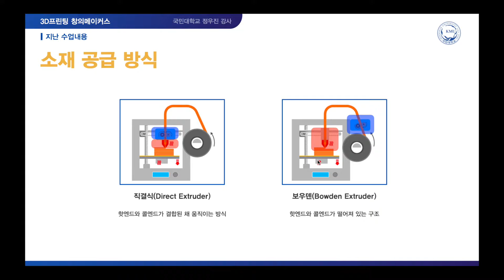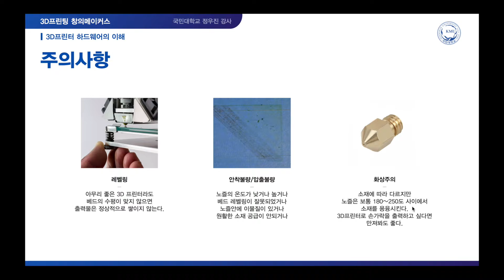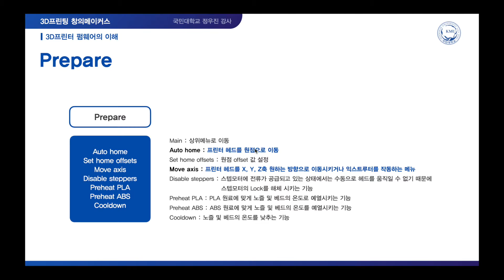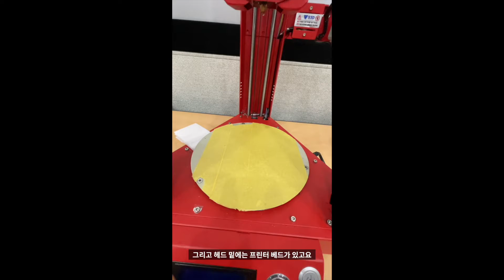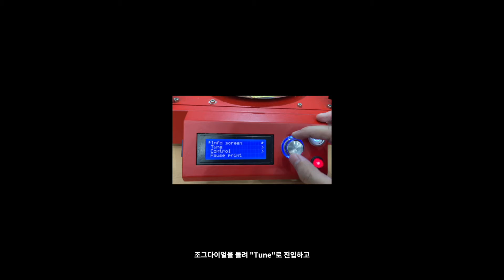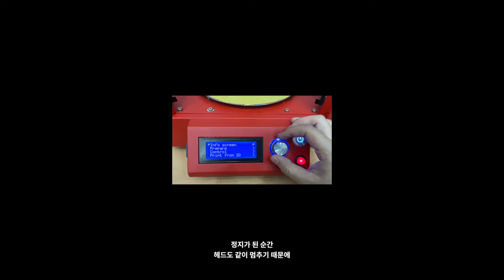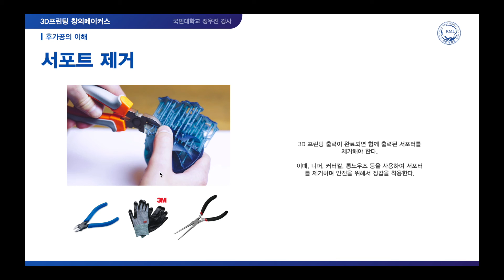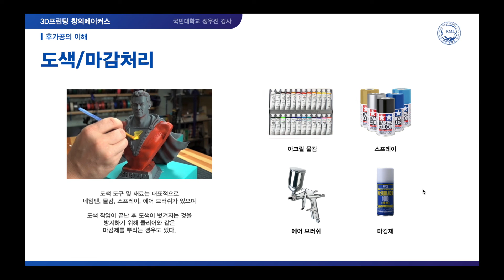3D프린터 하드웨어의 이해_1.2배속